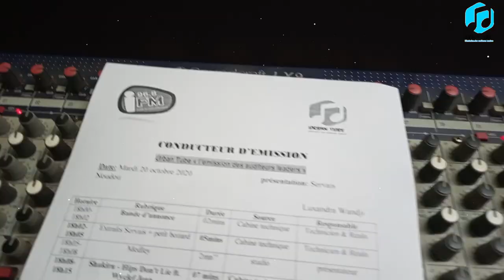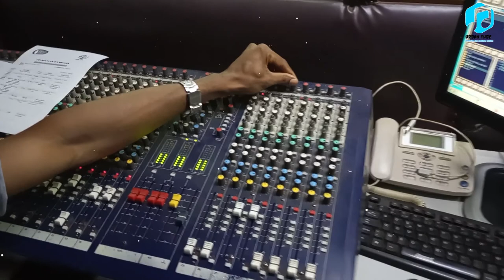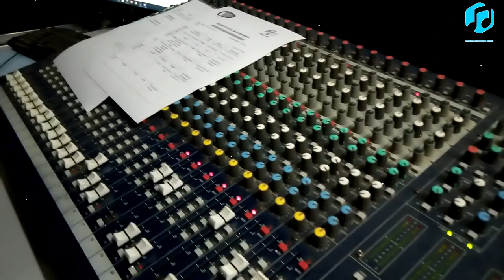Vankings - repose en paix